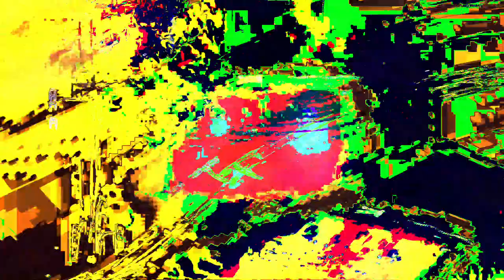Movie 24 07 25 03h55m32s Hawking black hole set